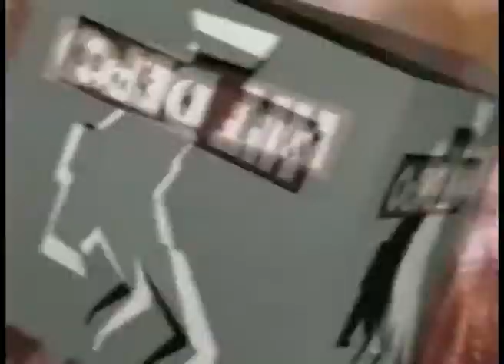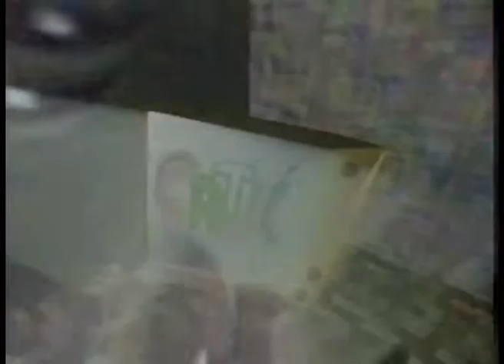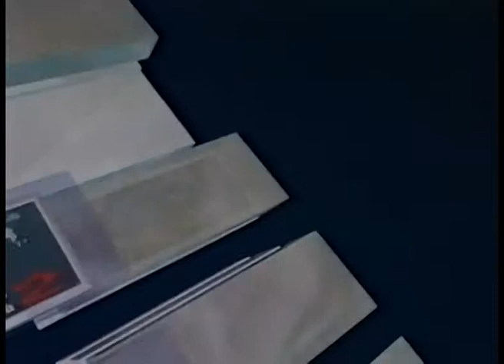R.A.M.brandt Demo (1991-1993)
Amiga 500/1000/SGI
Imagine 0.9/Aegis 3D/Scala/Deluxe Paint/Art Department/TDI Explore
VHS/U-Matic/VPR